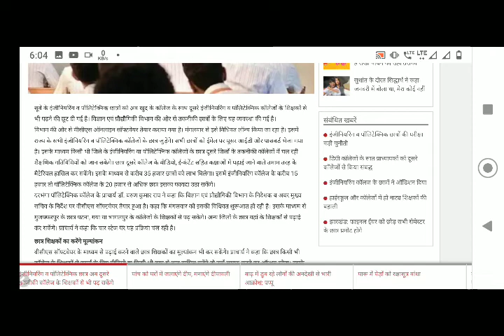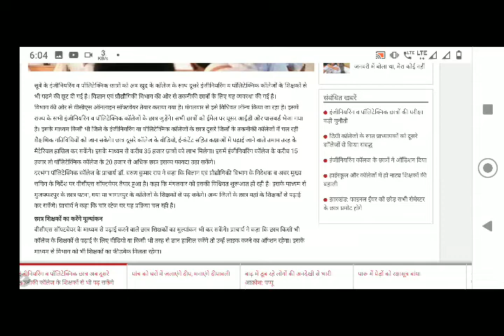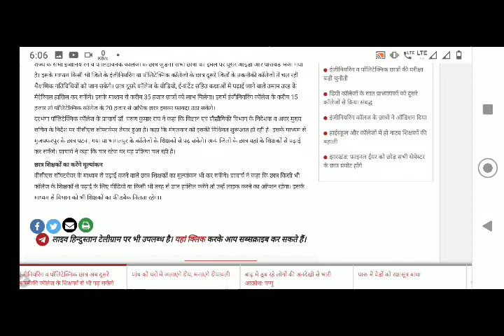SBTE इंजीनियरिंग व पॉलीटेक्निक छात्र अब वीसीएस ऑनलाइन सॉफ्टवेयर से कर सकेंगे पढ़ाई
sbte बिहार के स्टूडेंट्स के लिए
इंजीनियरिंग व पॉलीटेक्निक छात्र अब वीसीएस ऑनलाइन सॉफ्टवेयर से कर सकेंगे पढ़ाईइंजीनियरिंग व पॉलीटेक्निक छात्र अब वीसीएस ऑनलाइन सॉफ्टवेयर से कर सकेंगे पढ़ाई